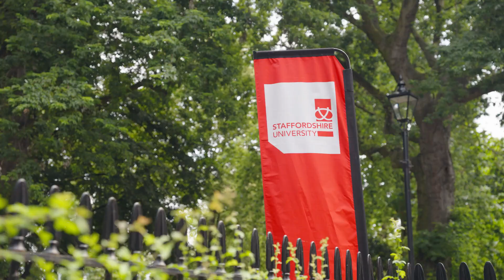Staffordshire University London Graduation - Class of 2023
Congratulations to our Class of 2023 graduating from Staffordshire University London.